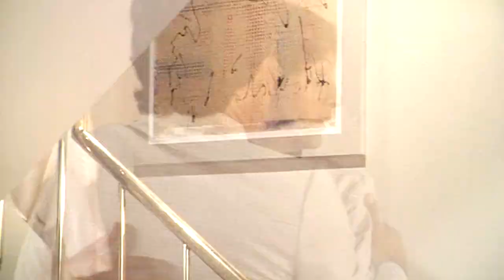Dallas - 02x01 - Bobby & Pam meet Gary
Also a funny scene at the end!